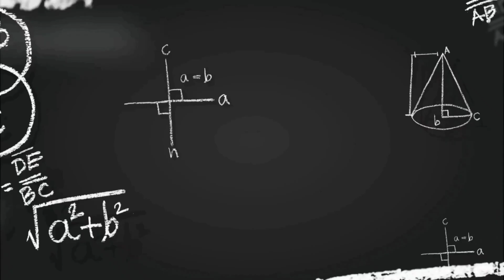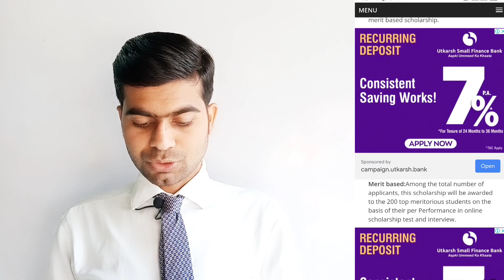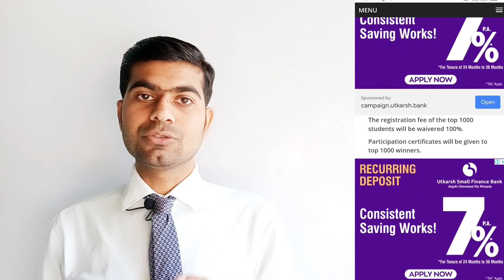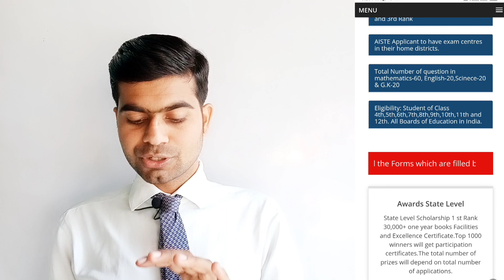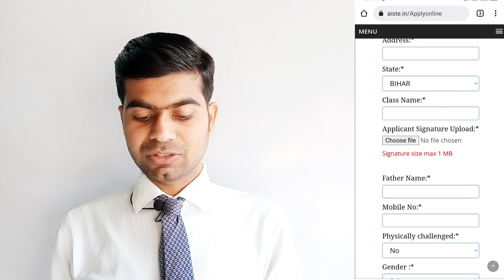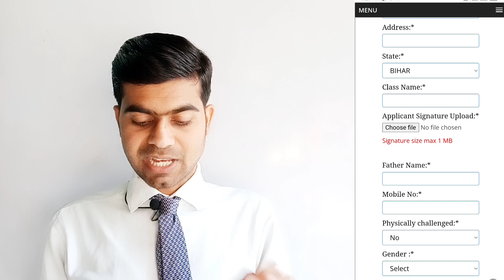All India Scholarship Test Exam (AISTE) 2022 || How to Apply Online || Scholarship up to INR 90,000